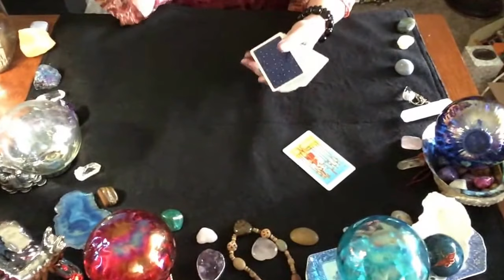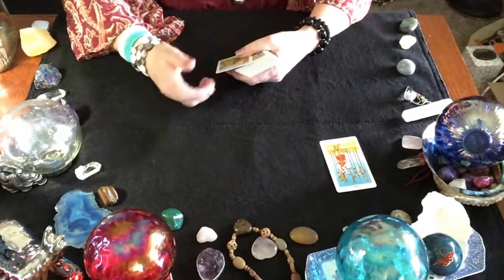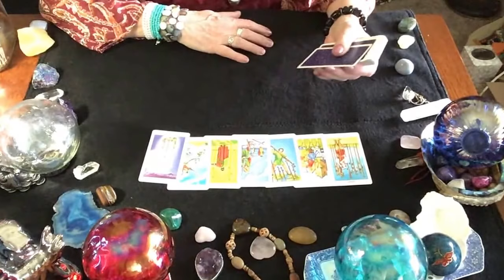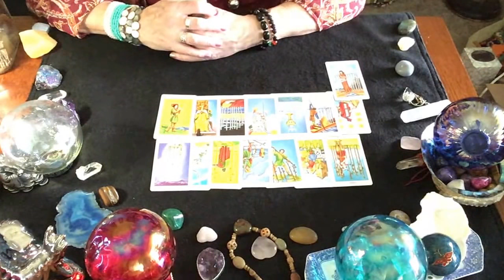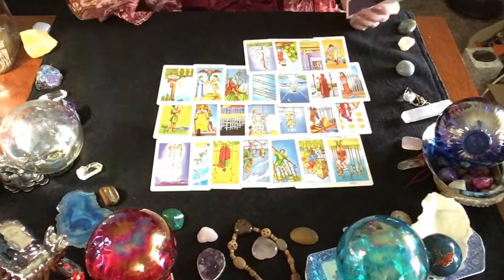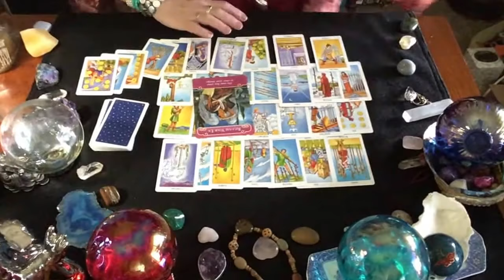Taurus, 2nd week of February, 2018, STORY TIME, Time to clear your energy